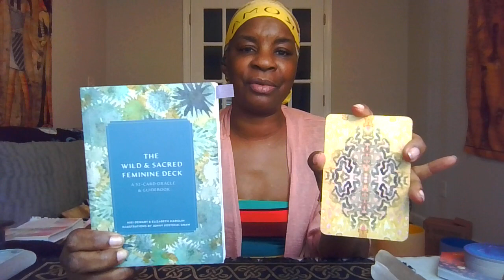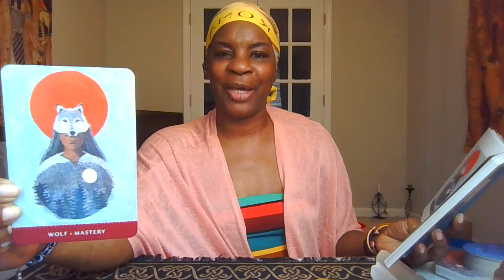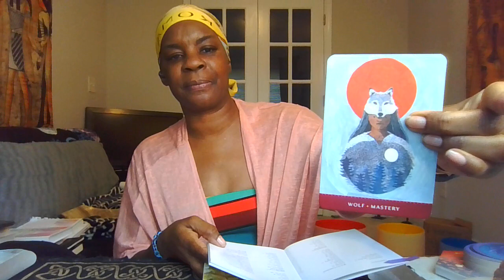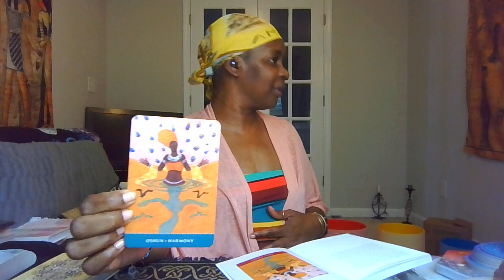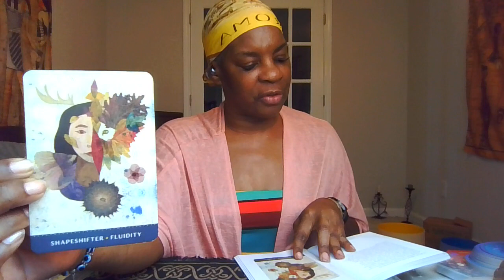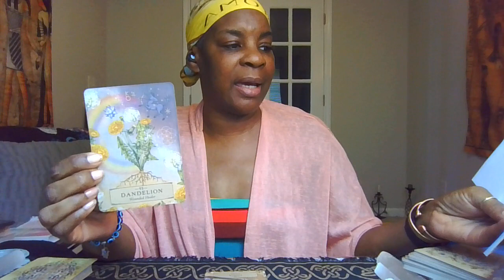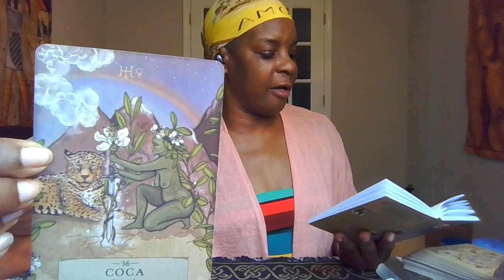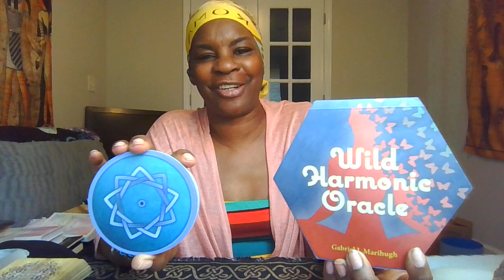Let's Pour the ClariTEA! Tarot & oracle readings from Source & your Spirit Team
A Tarot & oracle reading from Source and your SpiritTeam
*Cards Decks used*
The Wild & Sacred Feminine Deck

For your personal ClariTEA blend send email request.
If you have any questions please send by email to me and I will answer.